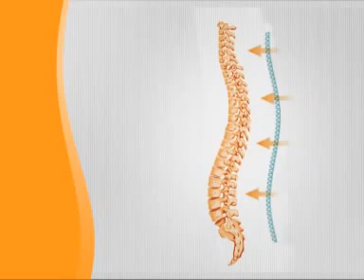Top Shop - Kosmodisk gerincbántalmi segédeszköz (2008)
Bátki Sándor